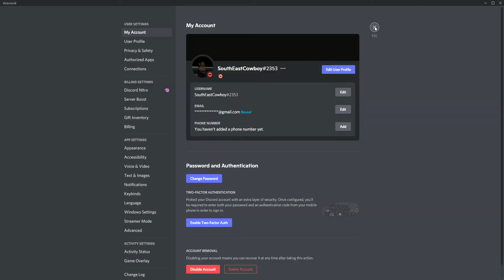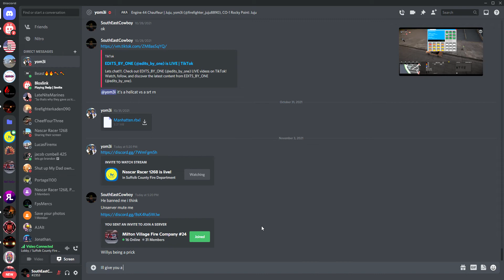When 1222 comes around you wont be sayin that willy